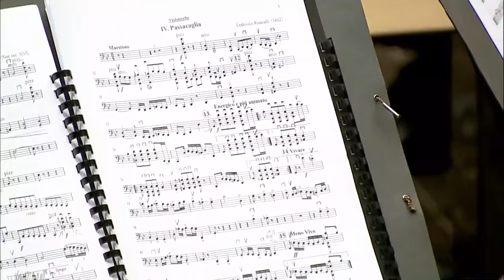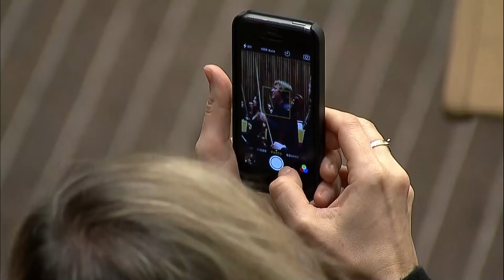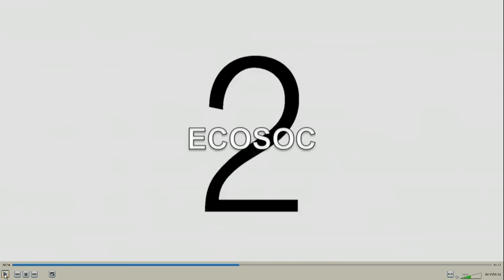Holiday Concert: Teatro Regio Torino - Sergey Galaktionov conductor and violinist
On the occasion of the conclusion of the Italian Presidency of the European Union, Italy is hosting a concert at the United nations Headquarters in New York in the Ecosoc Chamber.

Program:

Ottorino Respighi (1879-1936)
Antiche danze ed arie per liuto, terza suite p 172
Libera trascrizione per orchestra d’archi di Ottorino Respighi Ignoto (fine sec. XVI)
Italiana. Andantino

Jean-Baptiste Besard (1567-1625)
Arie di corte. Andante cantabile - Allegretto - Vivace - Lento con grande espressione -
Allegro vivace - Vivacissimo - Andante cantabile
Ignoto (fine sec. XVI)
Siciliana. Andantino

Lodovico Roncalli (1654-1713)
Passacaglia. Maestoso - Vivace - Largo

Le quattro stagioni
Concerti per violino, archi e basso continuo daIlcimentodell’armoniaedell’inventioneop.8,nn.1-4
Concerto in mi maggiore rv 269 (La primavera)
Concerto in sol minore rv 315 (L’estate)
Concerto in fa maggiore rv 293 (L’autunno)
Concerto in fa minore rv 297 (L’inverno)